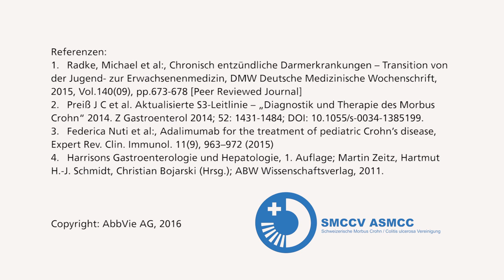Morbus Crohn - für Kinder erklärt - Scribble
Morbus Crohn - Erklärung für Kinder